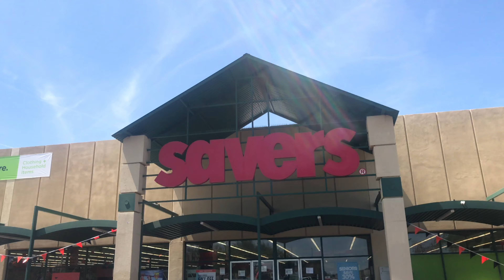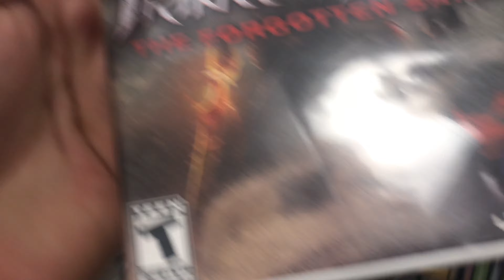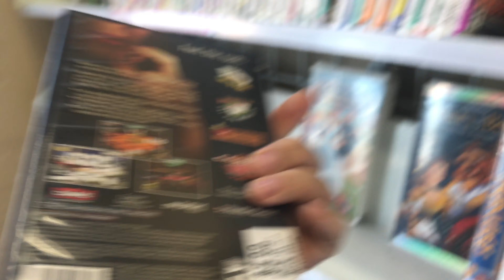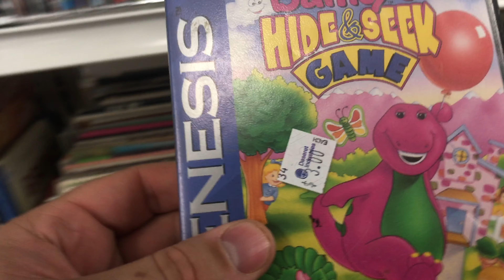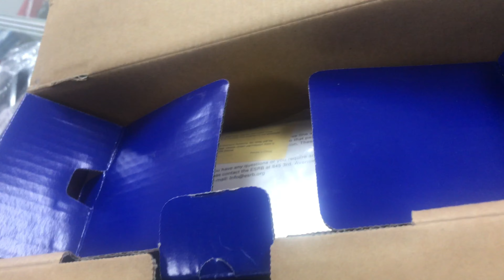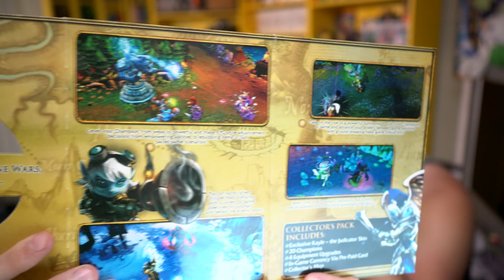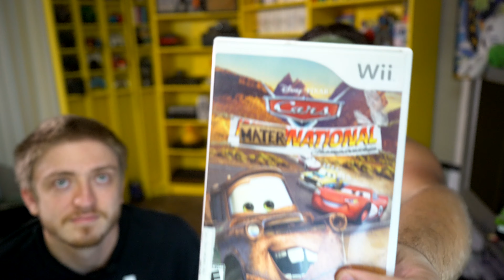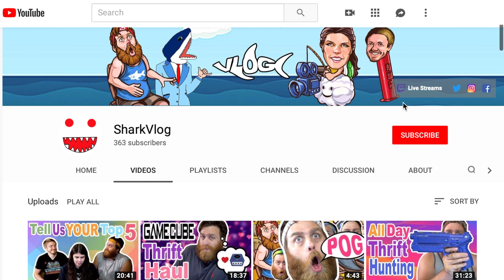Live Video Game HUNTING! | A Game Haul | Thrifting